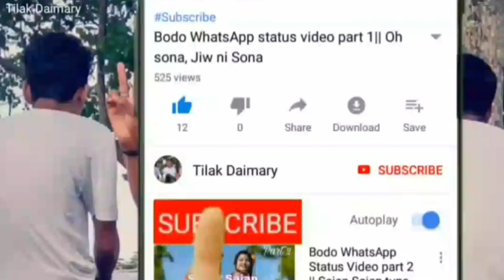Shomkhur somaina Live dance performance at Rowta